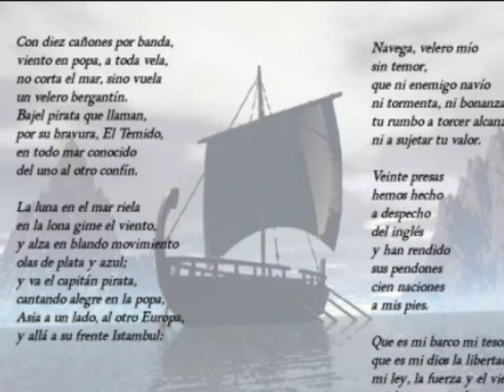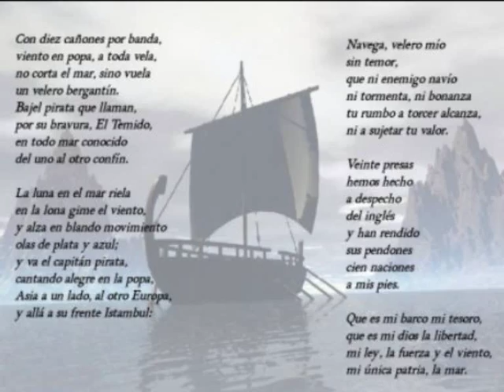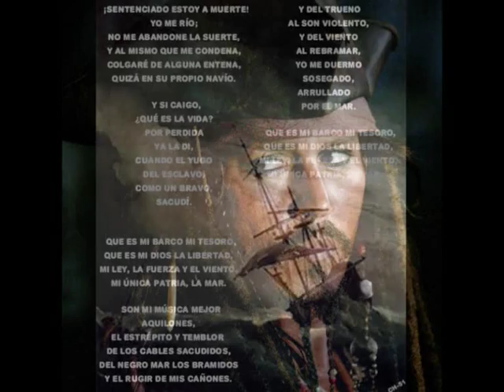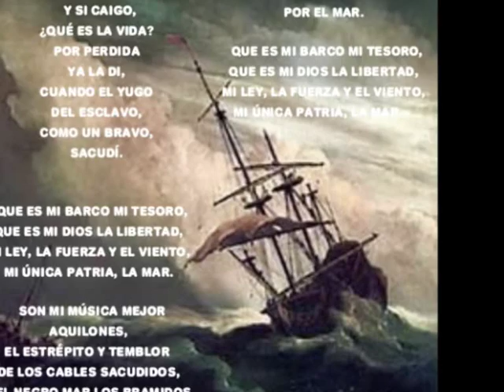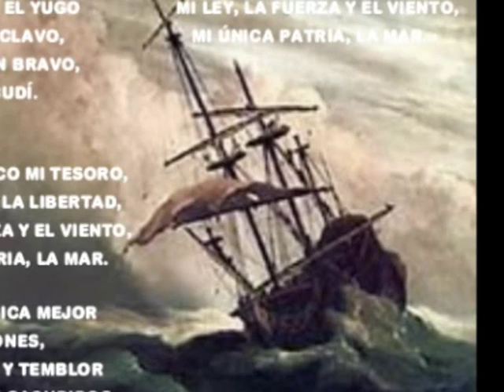La canción del Pirata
Letra: José Espronceda.      Intérprete: Tierra Santa